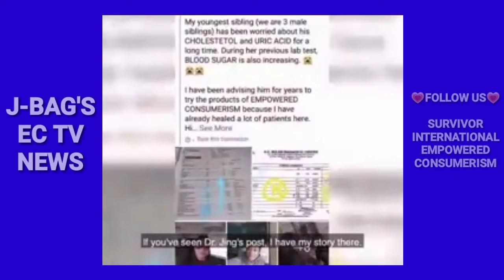GUMALING ANG MALUBHA NYANG SAKIT KUMITA PA SYA,AT MARAMI SYANG NATULUNGAN, MIRACLE,PAANO?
OPPORTUNITY TO EVERYONE
EMPOWERED CONSUMERISM
HOME BASE BUSINESS
PARTIME INCOME